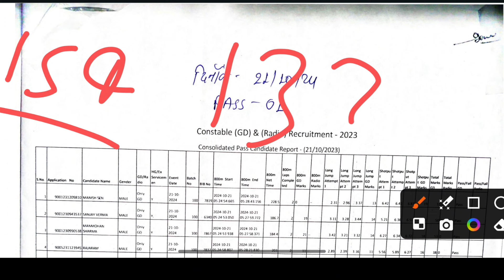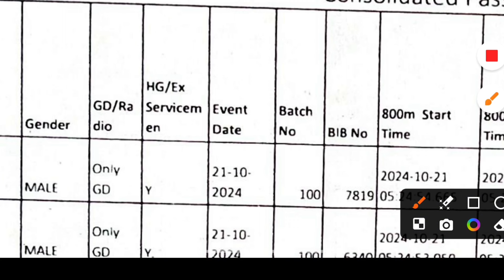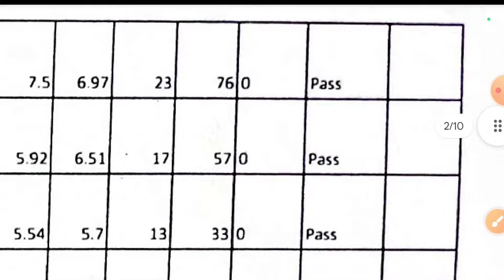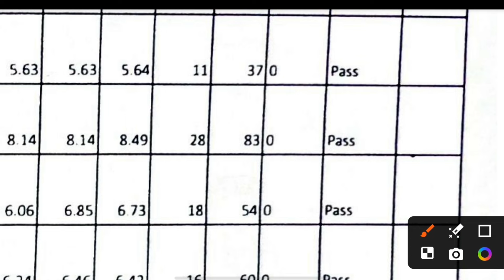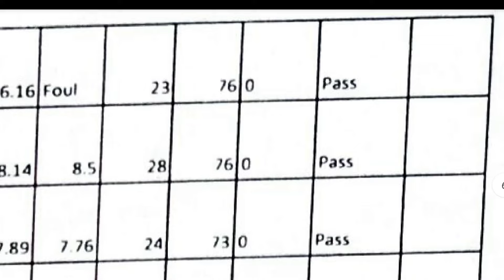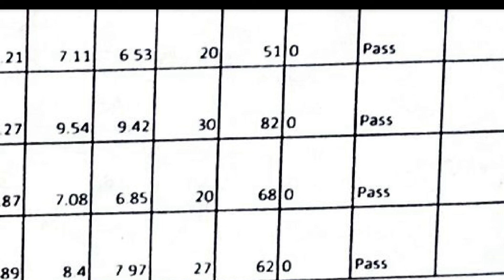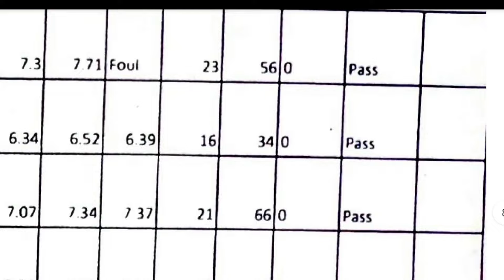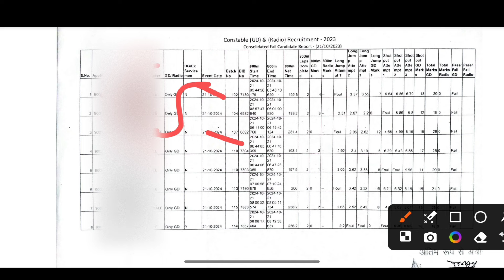21 October 2024 mp police physical score motilal Nehru stadium bhopal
Mp police physical 16 October live
Mp police physical live
Lalpared ground bhopal
Motilal Nehru stadium bhopal
Lalpared ground bhopal
Mp police800 meter running
Mp police shortput
Mp police long jump
Mp police physical date
Army running bhopal
Mp police physical update

Bhel sports complex
Bhel ground bhopal
Bhel sports complex govindpura
Bhel sports complex govindpura bhopal
Bhopal ka best ground
Lalpared ground bhopal

Mp police physical 16 October
Mp police physical 90 + kese kare
Mp police 800 meter complete kese kare

MP Police Physical Training
MP Police Physical Trials
MP Police Physical Academy
MP Police Physical Update MP Police Constable 2023
MP Police Constable Physical Date
Free Physical Academy Bhopal
MP Police Physical Motivation
Mp Police constable Court case
MP Police Result 2023
MP Police Girls Full Physical Trials
MP Police Boys Physical Trials
MP Police Physical Cutoff
MP Police Physical final Cutoff
MP Police Radio Technical cut-off
MP Police Radio Physical Update
MP Police Radio Final Expected cutoff
MP Police Physical Documents
MP Police Documents list
MP police Constable Documents

800m Running
Long Jump
Shotput Throw 1600m Running
High jump
5 km Running
100m Running
ssc gd free Physical
ssc gd Training
RPF constable
RPF SI
RPF new Vacancy
RPF Physical Training RPF bharti 2024
Ssc CPO Physical Training
ssc CPO exam
ssc CPO physical Academy
ssc CPO 2024
ssc CPO SI Bharti
Delhi police

Jail prahari physical Jail Physical
Forest Gaurd Physical
Forest Gaurd Physical Training

mp police trial
mp police physical
mp police physical admit card
army
800meter running